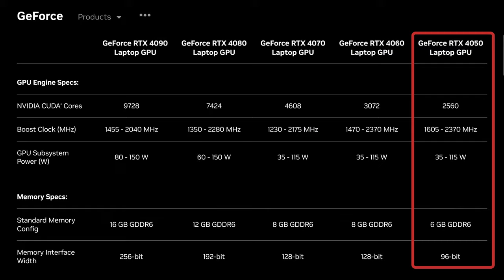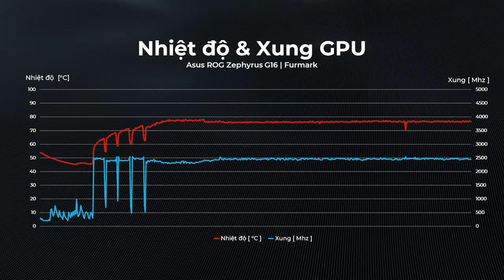Card Của Bạn Thực Sự Cần Bao Nhiêu Điện ?